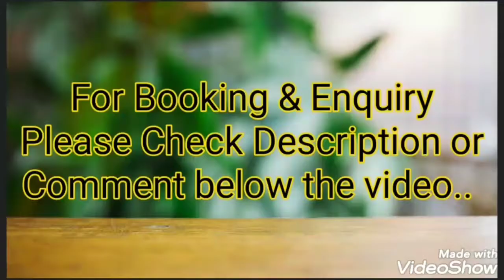Kanjipuram Soft silk sareessss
kanjipuram soft silk Sarees

Interested Buyers Please message us in watsapp 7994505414 for Order & More Details